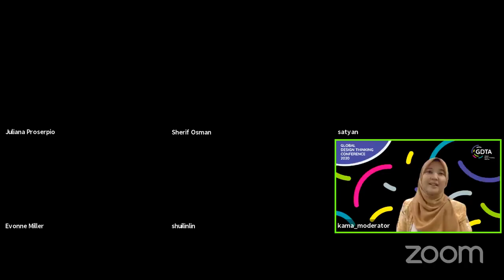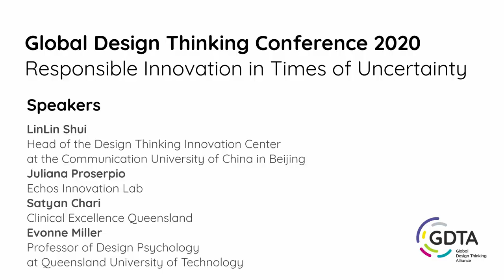Global Design Thinking Conference 2020 | Human-Centered Innovation During Global Crises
In this panel discussion moderated by Kamaliah Kasmaruddin (d.school Malaysia) Dr. Satyan Chari (CEQ Bridge Labs), Prof. Evonne Miller (Queensland University of Technology Design Lab), Juliana Proserpio (Echos Innovation Lab) and Prof. Dr. Linlin Shui (Design Thinking Innovation Center at the Communication University of China) talked about human-centered innovation during global crises.

This panel discussion was part of the Global Design Thinking Conference 2020 "Responsible Innovation in Times of Uncertainty" hosted online by the Global Design Thinking Alliance (GDTA) and Hasso Plattner Institute (HPI) on August 13th, 2020.